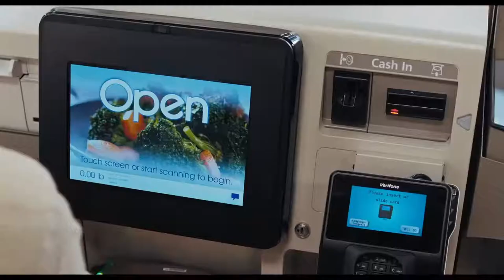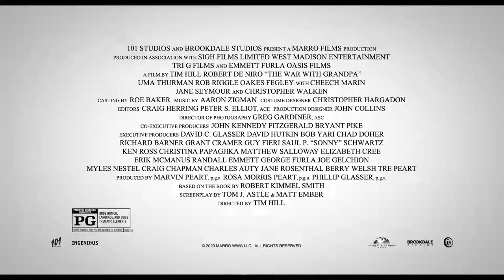The War With Grandpa (2020) Trailer HD | Robert De Niro | Uma Thurman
The War With Grandpa (2020)

Upset that he has to share the room he loves with his grandfather, Peter decides to declare war in an attempt to get it back.

Director: Tim Hill
Writers: Tom J. Astle (screenplay by), Matt Ember (screenplay by)
Stars: Robert De Niro, Uma Thurman, Rob Riggle